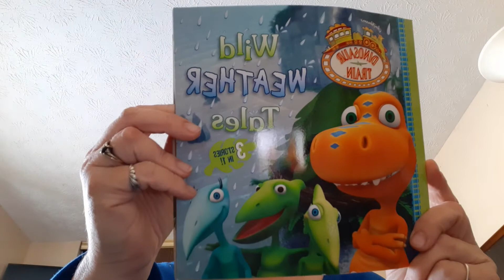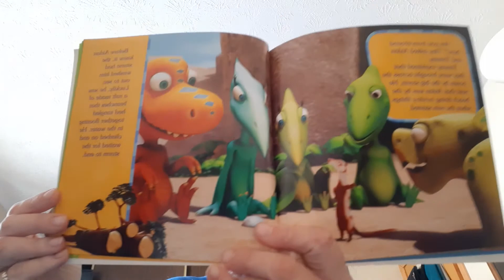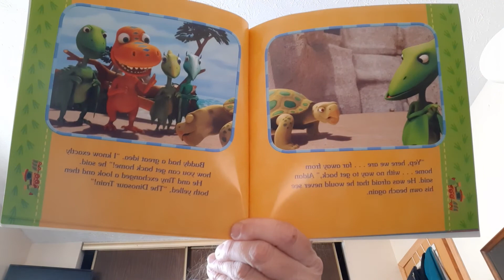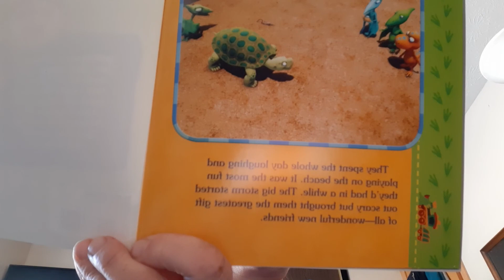Dinosaur Train Wild Weather Tails - Rafting Across the Sea